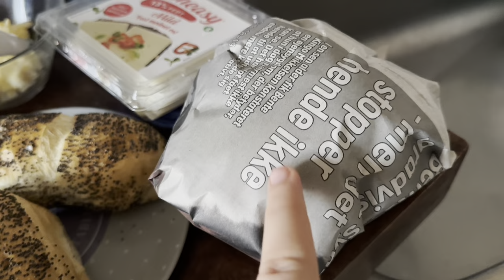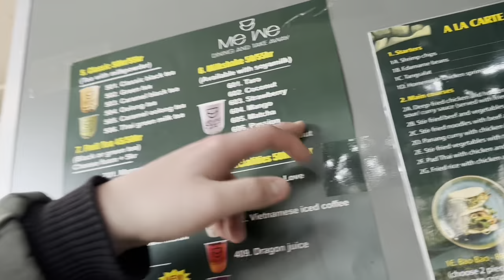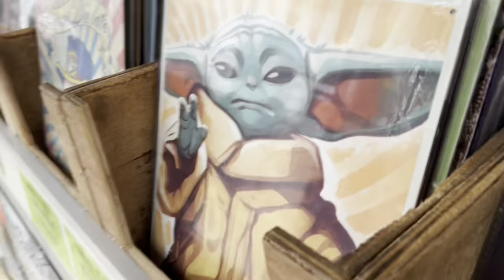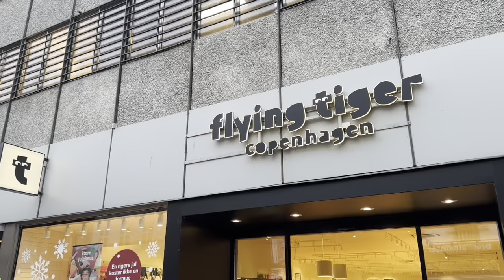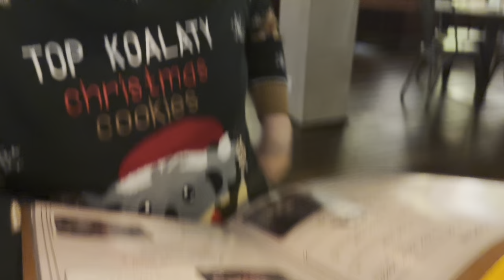5 december (julekalender) 🐨